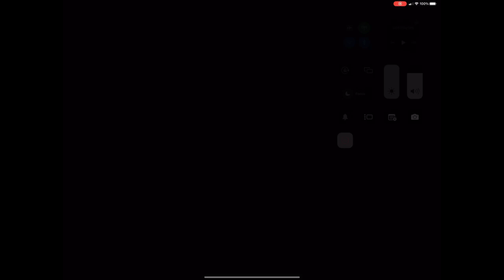1hr of Brawlstars! COME PLAY WITH US!